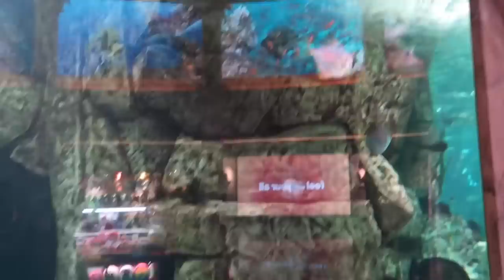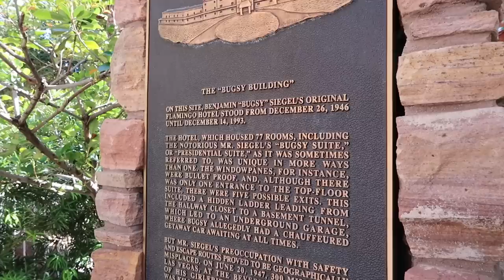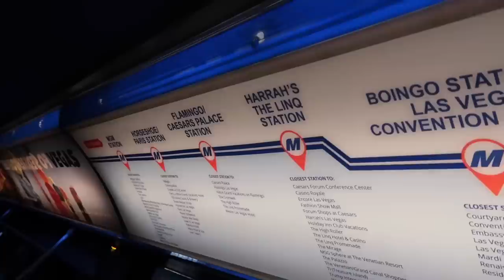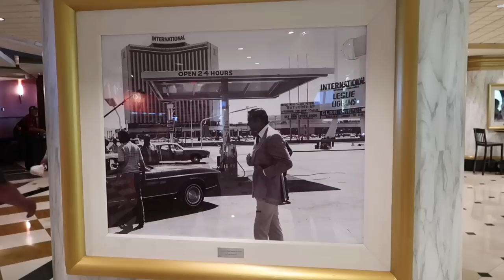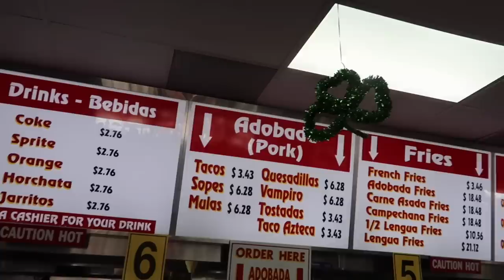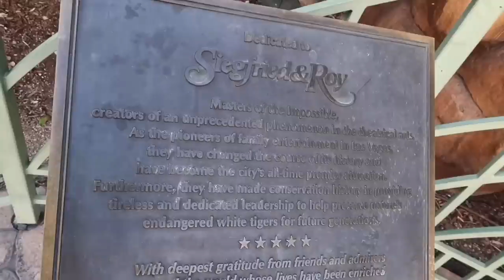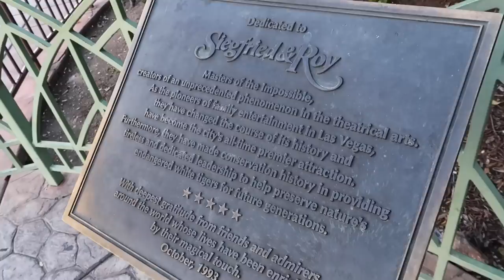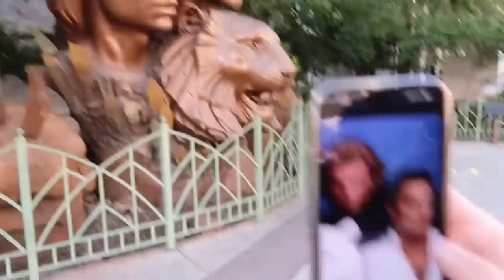Last Day In Las Vegas Walking The Strip - The Atlantis Show - Tacos El Gordo / Star Trek & Elvis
Las Vegas March 2023